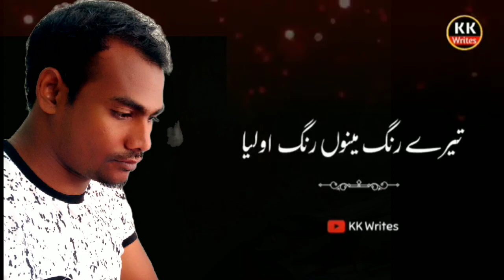Sar Murada Tera Hero status